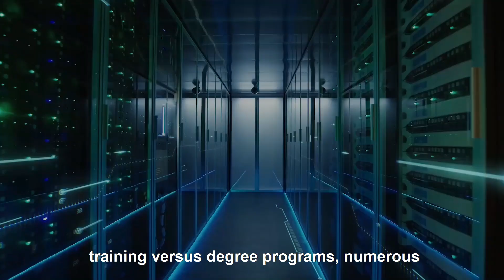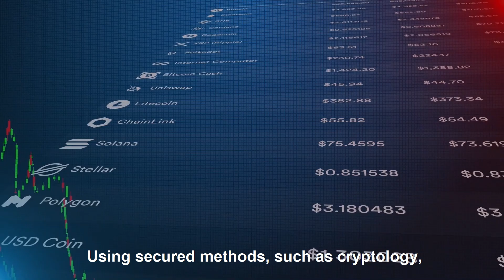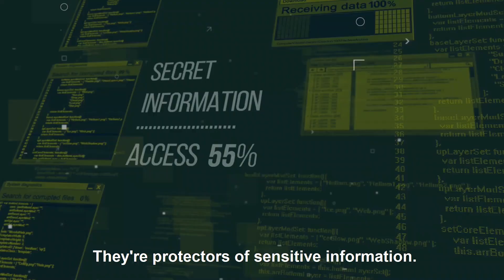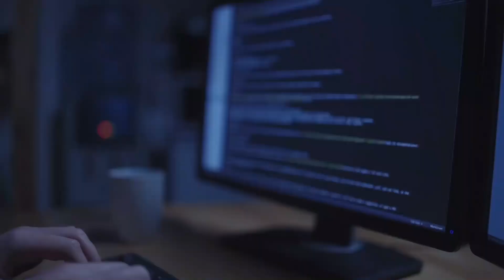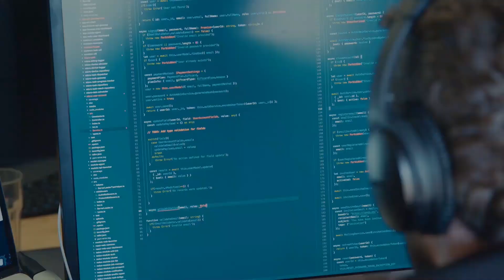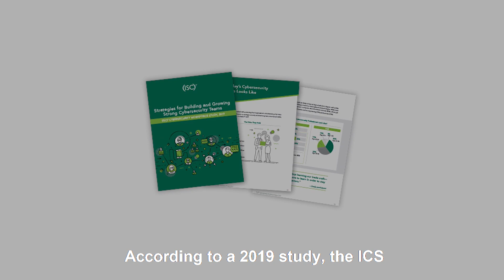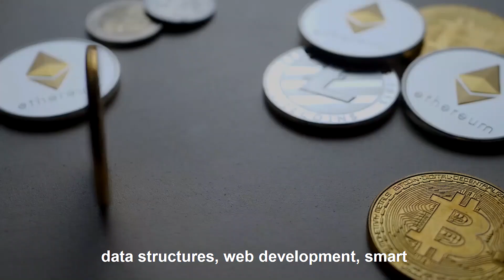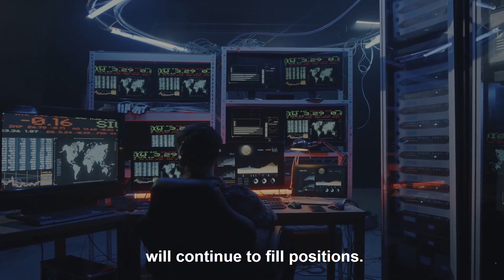HOW TO GET A HIGH-PAYING CYBERSECURITY JOB IN 2022– NO EXPERIENCE REQUIRED!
💼 Want a career in cybersecurity but don’t know where to start? You’re in the right place! The demand for cybersecurity professionals is skyrocketing, and companies are desperate for talent. But how do you break in and land your first cybersecurity job?

🔥 In this video, we’ll cover everything you need to know, including:

✅ Why cybersecurity is one of the most in-demand careers of 2022
✅ How to land a job—even if you have no experience
✅ The must-have skills & certifications to fast-track your career
✅ Top mistakes to avoid when applying for cybersecurity jobs
✅ The best entry-level cybersecurity roles & how to get them

📊 THE CYBERSECURITY JOB MARKET IS BOOMING!
🚀 The cybersecurity industry is expected to grow by 30% over the next decade, meaning millions of jobs will be available worldwide! With companies desperate for security professionals, this is the perfect time to launch your cybersecurity career.

🔹 Cybersecurity salaries start at $80K+ for entry-level roles
🔹 No degree required! Many professionals get hired with certifications alone
🔹 You can work remotely—many cybersecurity jobs are fully online

🎯 THE BEST ENTRY-LEVEL CYBERSECURITY JOBS
1️⃣ Security Analyst – Monitor and defend against cyber threats 🔎
2️⃣ SOC Analyst – Work in a Security Operations Center 🏢
3️⃣ Penetration Tester (Ethical Hacker) – Find vulnerabilities before hackers do! 💀
4️⃣ Risk Analyst – Assess security risks for companies 🛡️
5️⃣ Cybersecurity Consultant – Help businesses stay secure 🤝

📜 DO YOU NEED A DEGREE? WHAT ABOUT CERTIFICATIONS?
Good news: you DON’T need a computer science degree! Many cybersecurity professionals start with certifications and hands-on learning.

💡 Top Certifications to Get Hired Fast:
🔥 CompTIA Security+ (Perfect for beginners!)
🔥 Certified Ethical Hacker (CEH)
🔥 Cisco CyberOps Associate
🔥 GIAC Security Essentials (GSEC)

🚀 HOW TO GET STARTED – EVEN WITH NO EXPERIENCE!
1️⃣ Learn the Basics – Start with free online resources and cybersecurity courses
2️⃣ Get Certified – Certifications like Security+ boost your job chances
3️⃣ Gain Hands-On Experience – Try hacking labs & participate in Capture The Flag (CTF) competitions
4️⃣ Network & Apply – Join cybersecurity forums, attend events, and apply for jobs

🔥 PRO TIP: THE #1 MISTAKE TO AVOID!
Don’t wait for the "perfect" job opening. Apply even if you don’t meet every requirement! Many hiring managers prioritize soft skills like problem-solving and curiosity over technical experience.

📢 THIS VIDEO WILL GIVE YOU A ROADMAP TO LAND YOUR DREAM CYBERSECURITY JOB!

🎁 BONUS RESOURCES:
🔹 Cybersecurity Roadmap: Where to Start
🔹 Hands-On Cybersecurity Training
🔹 Beginner’s Guide to Ethical Hacking

Your support helps spread cybersecurity awareness & train the next generation of experts!

🔹 LIKE this video to boost cybersecurity awareness
🔹 COMMENT if you have any questions or need career advice

🔥 Cybersecurity is the future. Start your journey today! 🔥